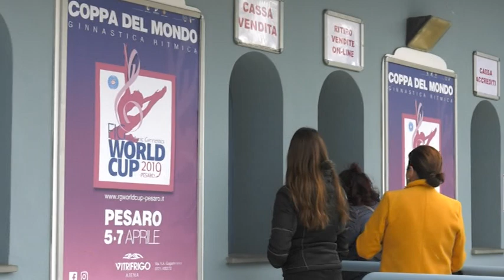World Cup a Pesaro, le stelle della ginnastica ritmica mondiale